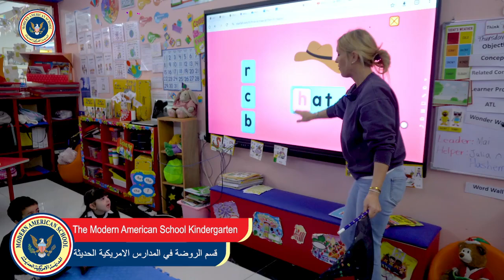KG Open House